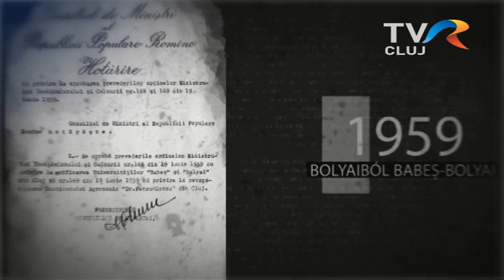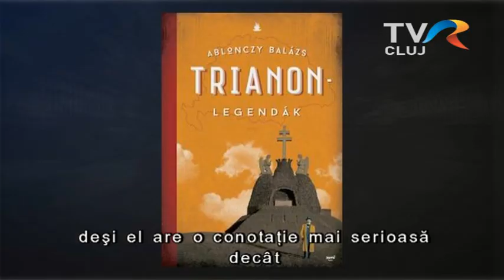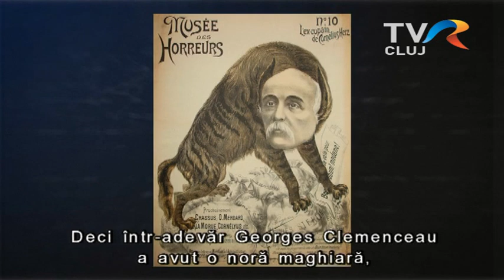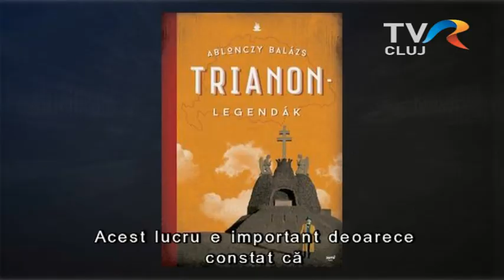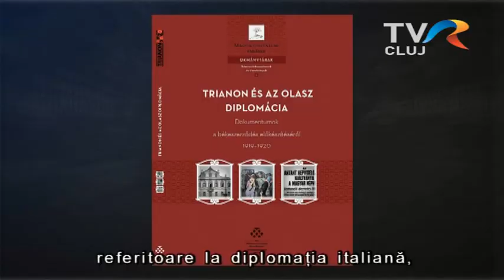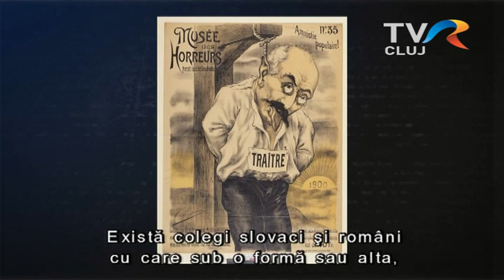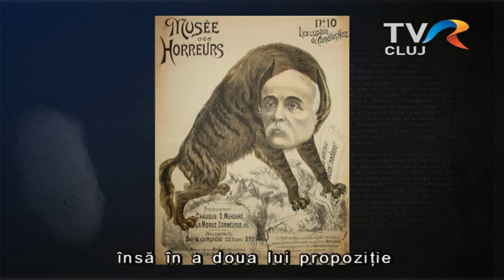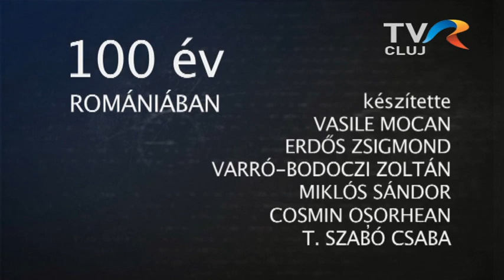100 év Romániában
A 100 év Romániában sorozatunk újabb részében Ablonczy Balázs történésszel, a Trianon 100 Lendület akadémiai kutatóprojekt vezetőjével beszélget T. Szabó Csaba Trianon-legendákról és a békeszerződéshez kötődő tévhitekről, legújabb kutatásokról.